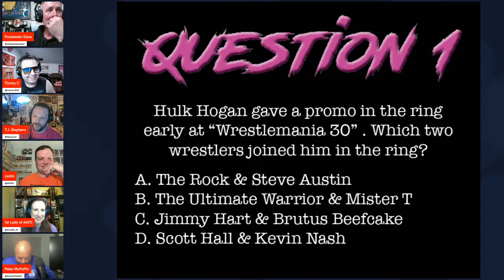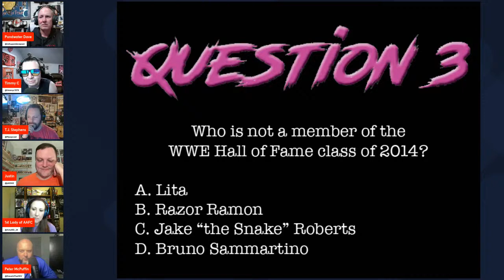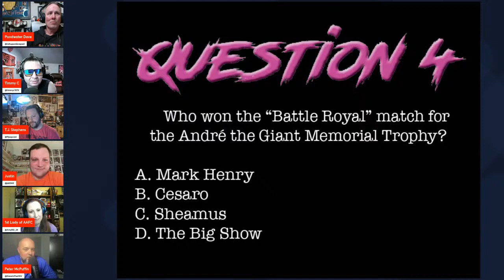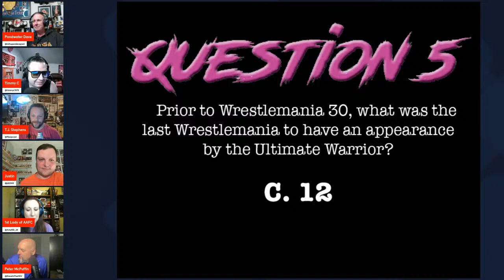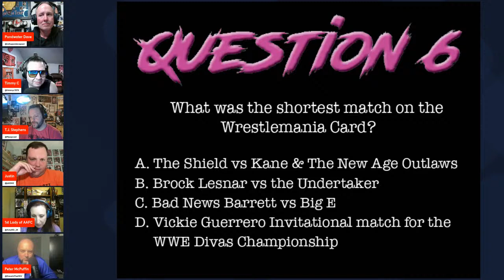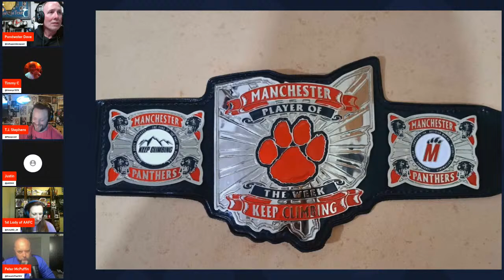The Professor - Nick Harrison!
Tik Tok sensation, wrestling GM, and Hot Wheels: Ultimate Challenge Contestant is just the tip of the iceberg for this great guy! Join us  LIVE on Tuesday, March 19th at 7 pm CT to meet The Professor - Nick Harrison and discover all the fun things about him!